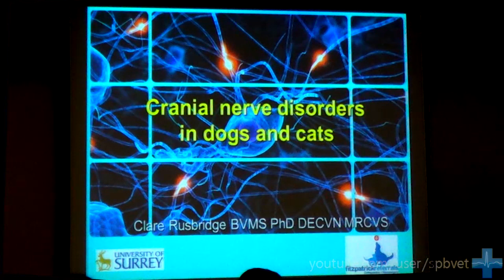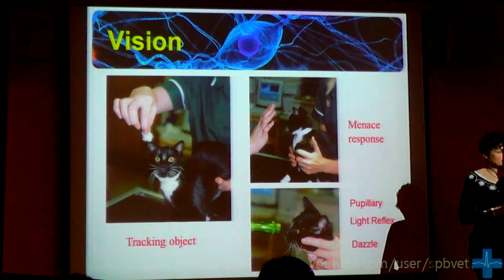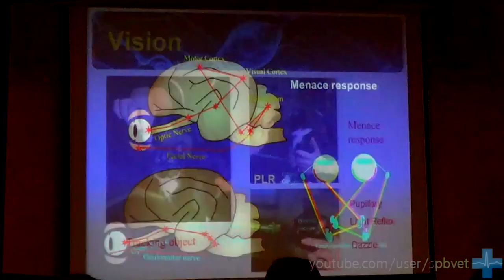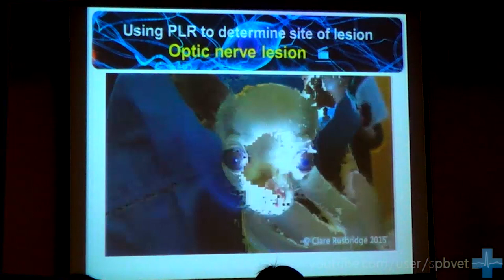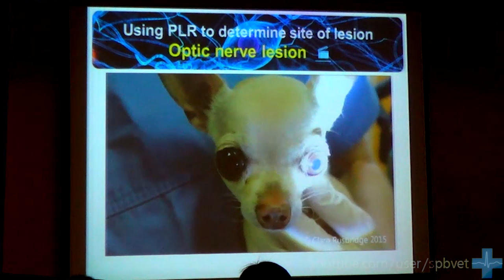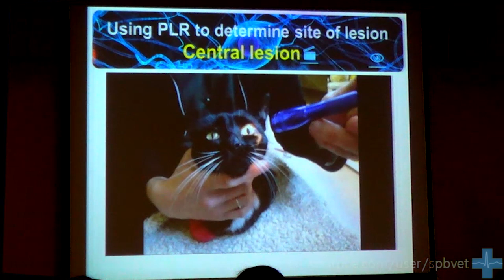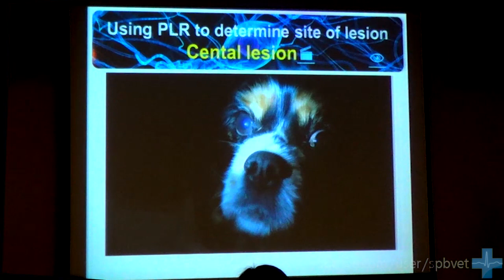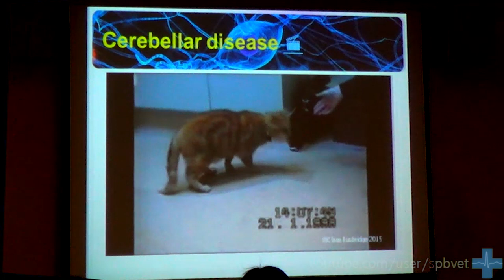Патологии черепно мозговых нервов собак и кошек